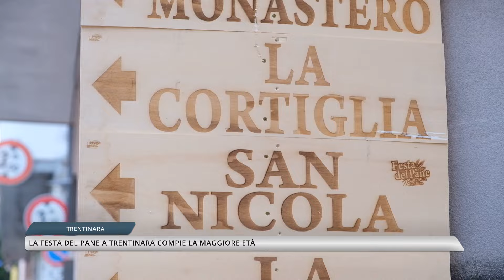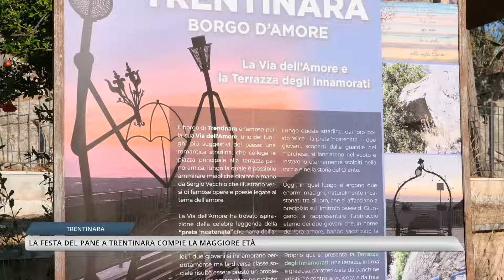Trentinara: la "Festa del pane" diventa maggiorenne, ieri la cerimonia d'apertura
“simufattigruossi “ e’ l’hashtag che ha aperto la 18esima edizione della festa del pane a Trentinara. Tante le istituzioni presenti per il taglio del nastro che hanno accompagnato il lungo corteo di apertura.